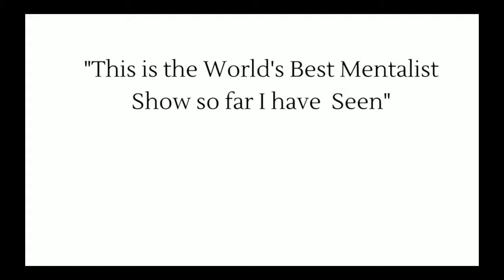New Virtual Mentalist Show 2.0 by Preveen pandita | Teaser